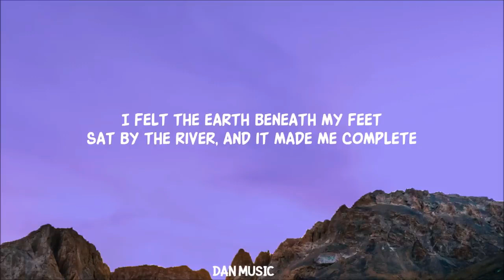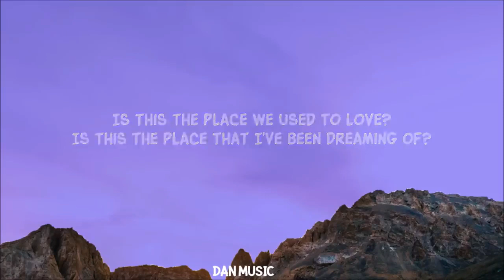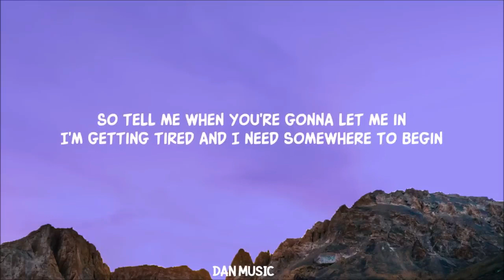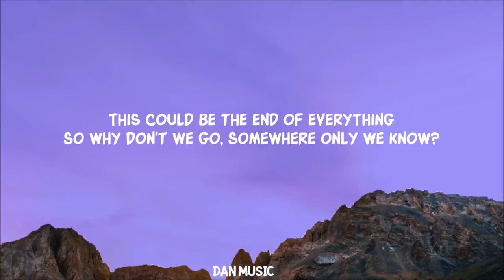Keane - Somewhere Only We Know (Lyrics) (1)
[Chorus]
Ooh-aah, oh